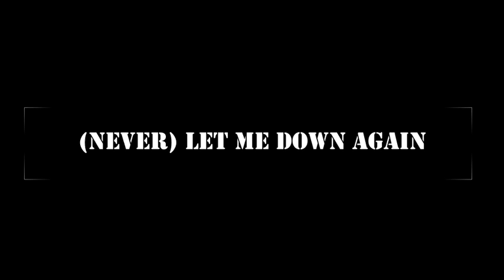Yvan BERLIVET - Never Let Me Down Again (Cigar Box Guitar)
Ma version épurée et en plein air de ce monument "depechemodal".
L'occasion de remercier encore une fois le génial compositeur Martin L. Gore pour tout ce qu'il a pu apporter et continue d'apporter à la musique "for the masses"... et pour m'avoir donné envie de m'y aventurer à ma façon.